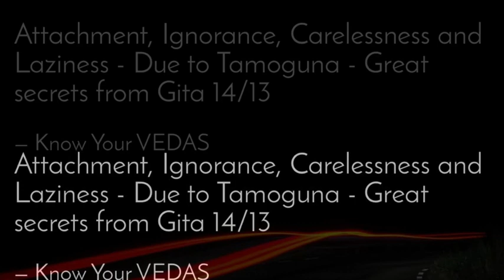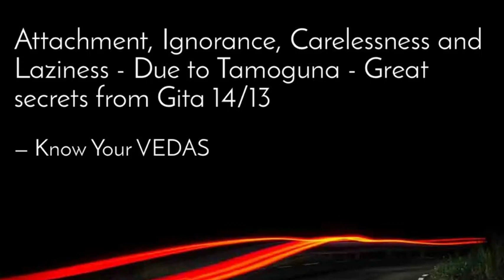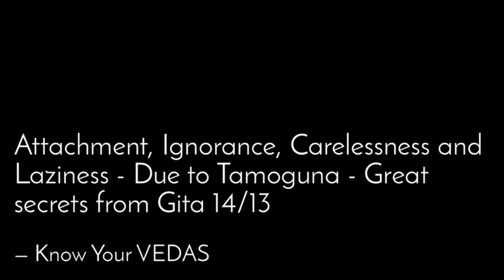Mindblowing Shloka - Gita 14/13 - Only greatest of Yogis can give such knowledge..!